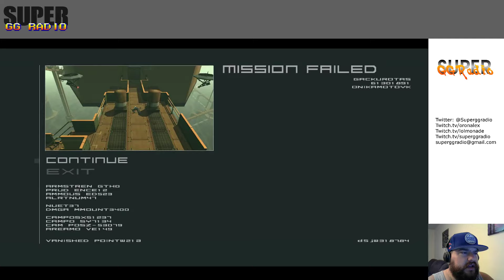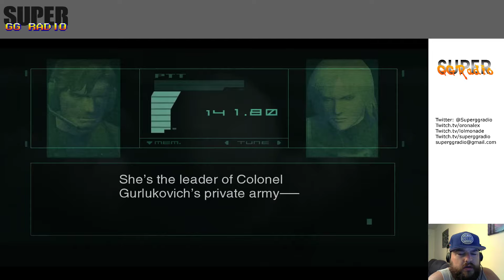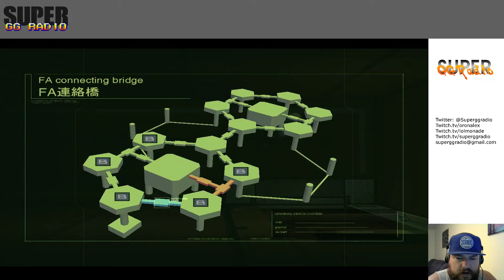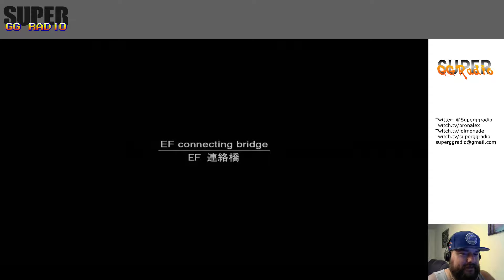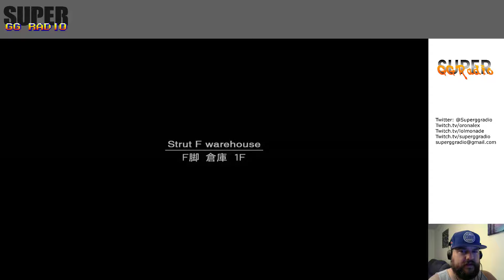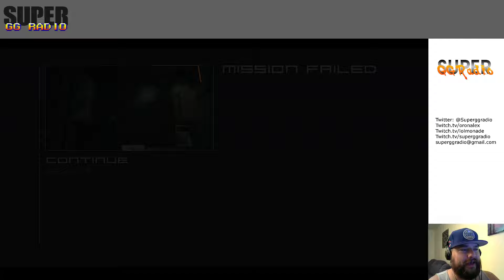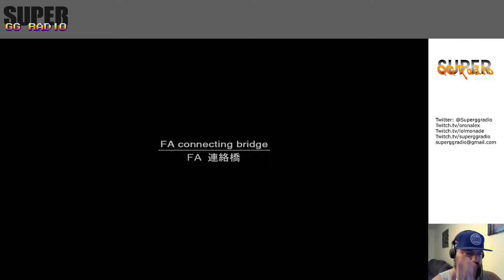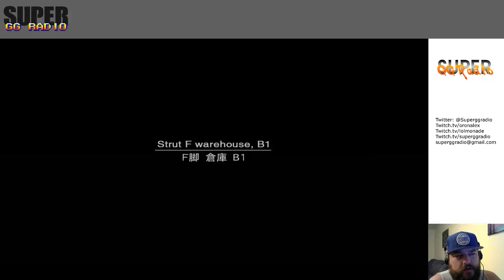Metal Gear Kevin 2: Son's of Hartwig Episode 5.2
We continue the Saga of Kevin playing all the Metal Gear Solid games with Metal Gear Solid 2: Son's of Liberty.